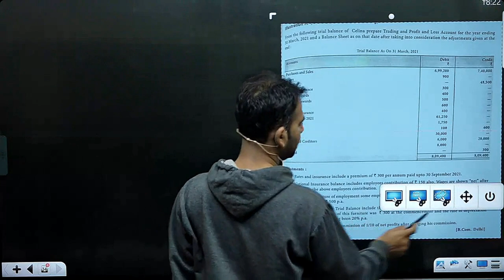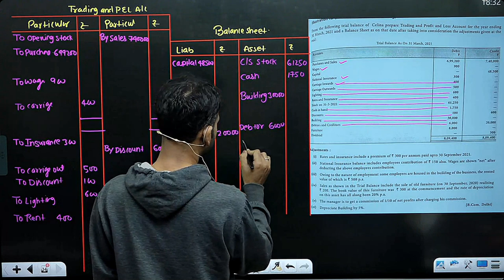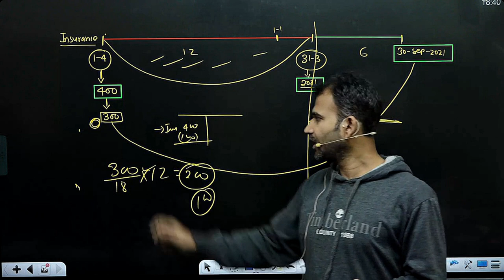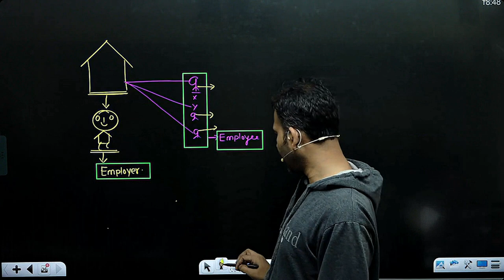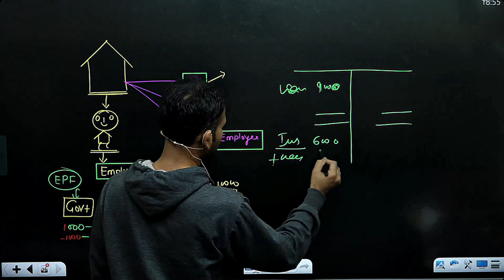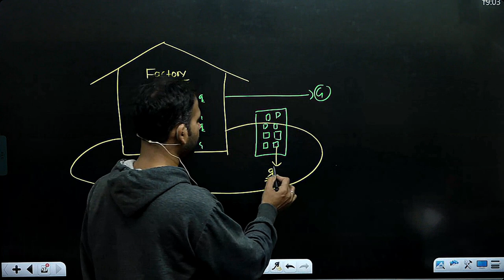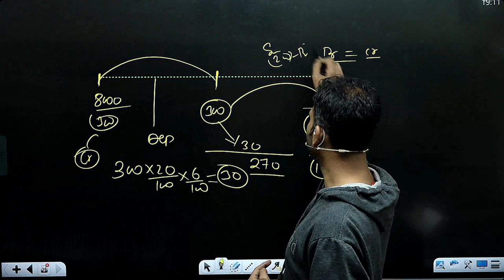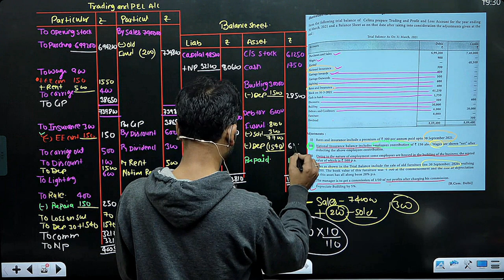financial account for bcom | final account question | part 25 | dusol | by anuj sir